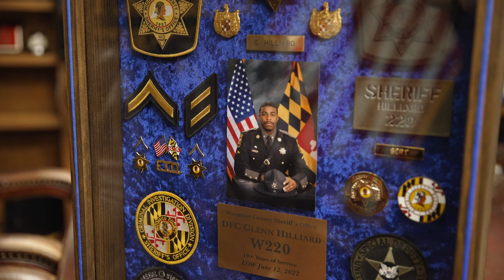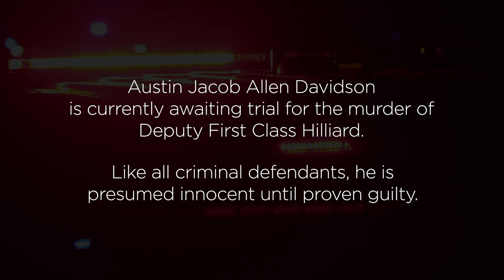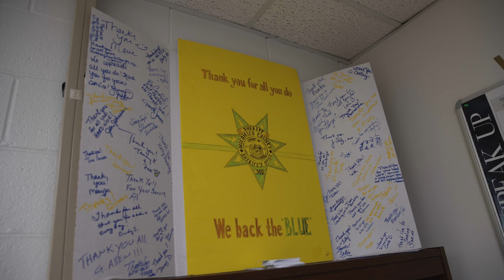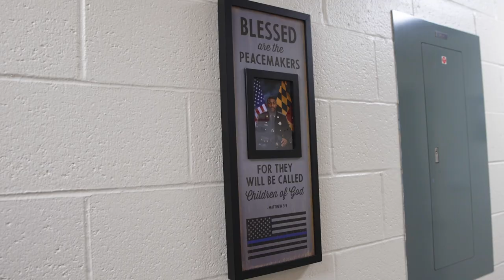Avoidable Tragedy: Widow of Slain Deputy Tells Her Story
Deputy Glenn Hilliard was shot and killed in the line of duty on June 12, 2022. What started as a normal day for Deputy Hilliard ended in a deadly encounter with Austin Davidson, a career criminal who had 29 previous interactions with law enforcement.

The blame falls on the shoulders of Baltimore City State Attorney Marilyn Mosby for not sending Davidson to prison after his conviction for armed robbery. Mosby, who has a history of pro-criminal policies and sweetheart plea deals, allowed Davidson to get probation before judgment for the armed robbery and walk out of the courtroom, only to commit more crimes.

We spoke with his widow, Tashica Hilliard, and Wicomico Sheriff Mike Lewis about the tragedy and how Mosby and rogue, leftist prosecutors around the country like her, are opening floodgates of crime and destruction.

Learn How the Rise in Violent Crime Has Become a National Trend. Get your free copy of the 8 Cities of Crime eBook